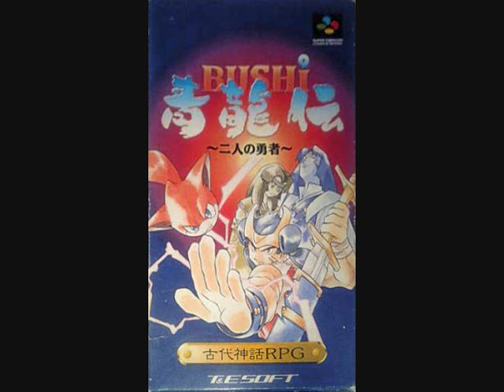BUSHI Seiryūden: Futari no Yūsha - Boss battle with Madake (Junichi Masuda)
This is one of the music tracks in BUSHI Seiryūden: Futari no Yūsha, a Japan-only game Game Freak released in January 1997 for the Super Famicom after Pokémon Red and Green but before the release of Pokémon Yellow (September 1998). The first boss battle with Madake is reminiscent of the unused track in Pokémon Yellow. (Thanks to Dais from snesmusic for ripping the soundtrack)